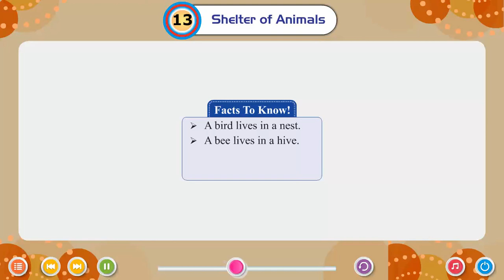Ch 13 | Small Step | GK _2 | Shelter of animals | For children